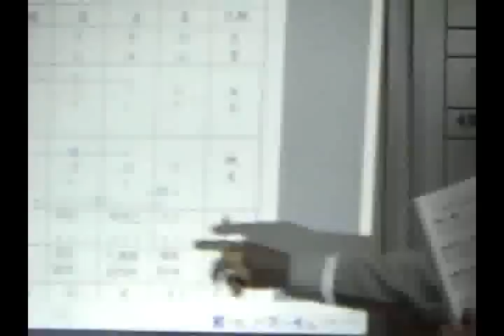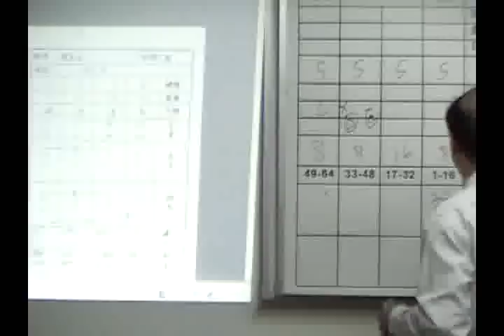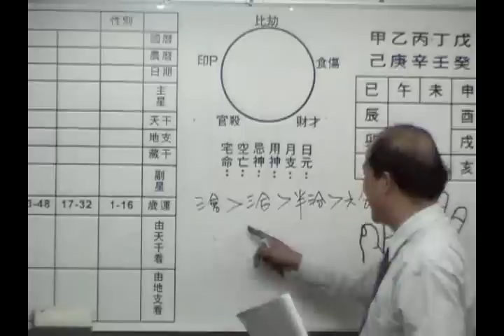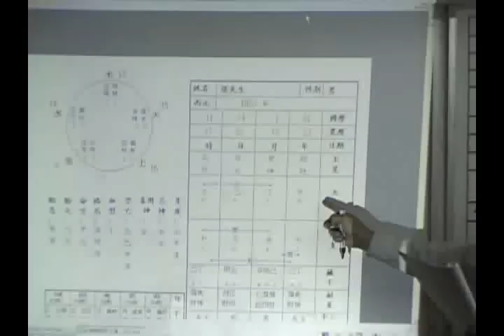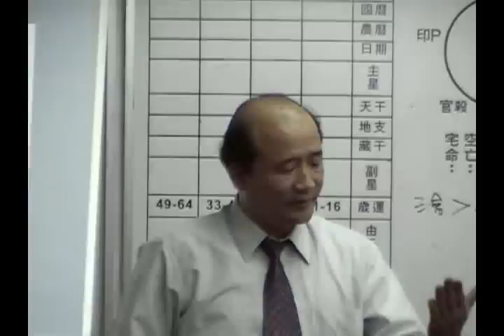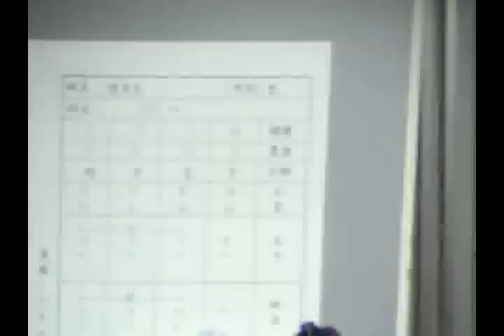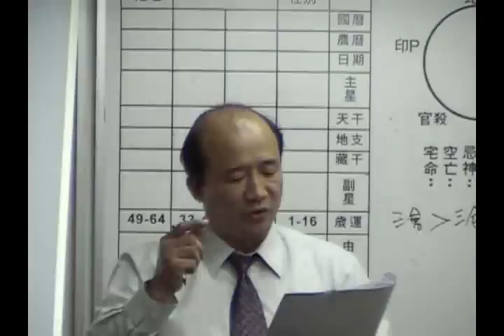轉運金牌教學１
八字改運，轉運金牌可以達到補八字缺失的功用，讓自己更加好運